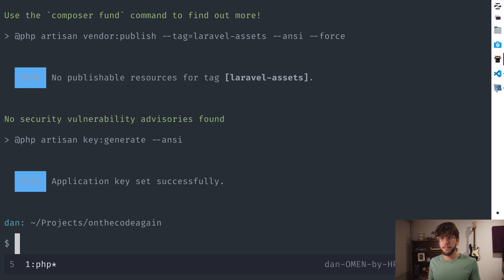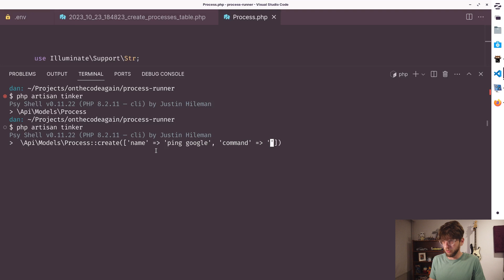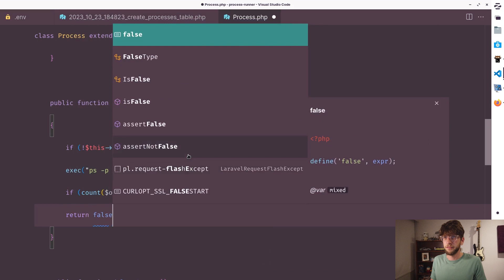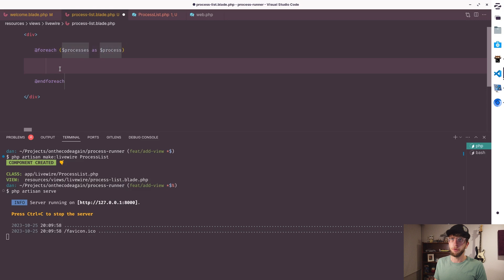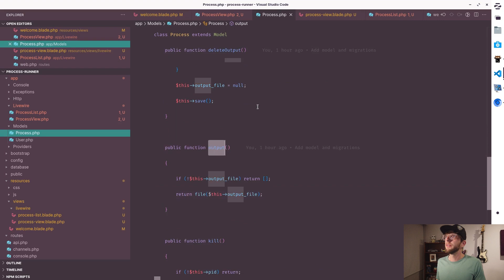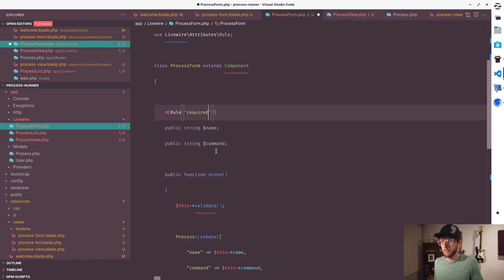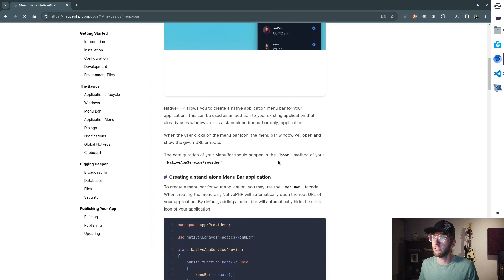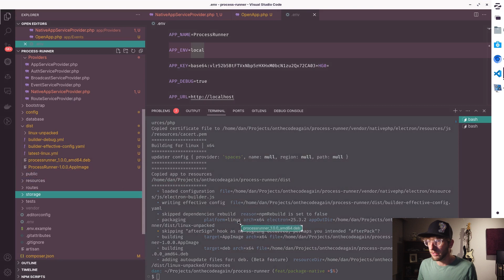Create a Desktop App Using only PHP! - NativePHP + Laravel + Livewire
How about this?

I use NativePHP and Laravel to build a desktop app that can execute and monitor scripts on your desktop.

NativePHP is a cool framework that lets you create cross-platform desktop apps with a web-based interface.
Livewire is great if you dont want to work with JavaScript.

By the end of this video, you will have a badass desktop app that can execute and monitor scripts. You will also have a deeper understanding of how to use NativePHP and Laravel for desktop app development.

00:00 Intro
01:00 Setup Laravel + DB + Models
17:00 Add LiveWire
37:00 Add NativePHP